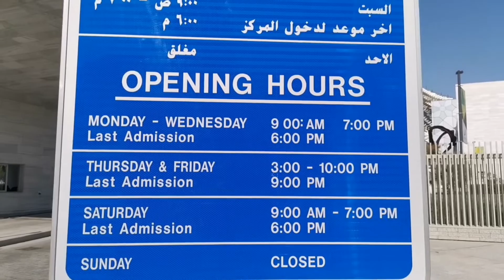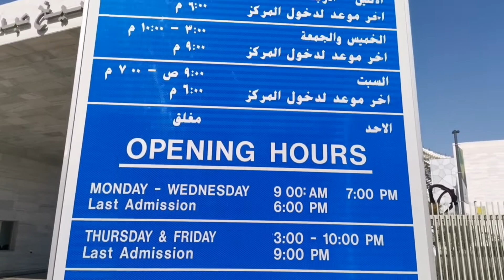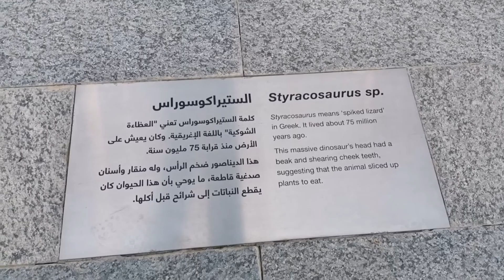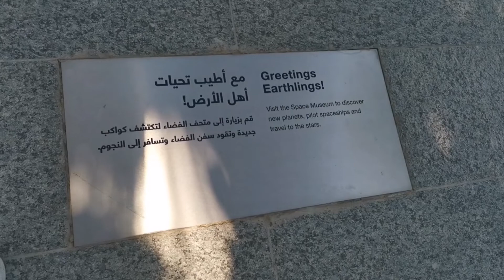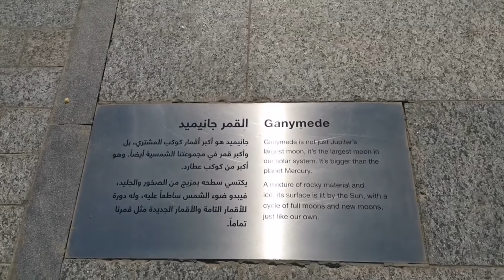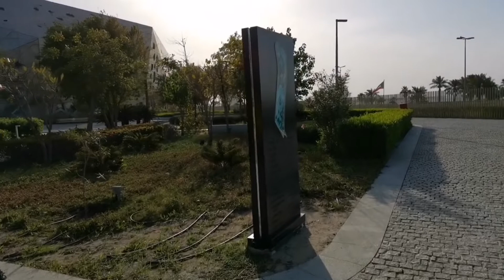TRENDING PARK AT CULTURAL CENTER KUWAIT /KWENTONG JC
KUWAIT:TRENDING   PARK AT CULTURAL CENTER  / KWENTONG JC

Hi, this is Charles and Jacklyn, We are both Filipino base in Kuwait, We made videos about our travel experience, dishes that we love to cook, and some stories related to us...

and subscribes If you haven't yet.